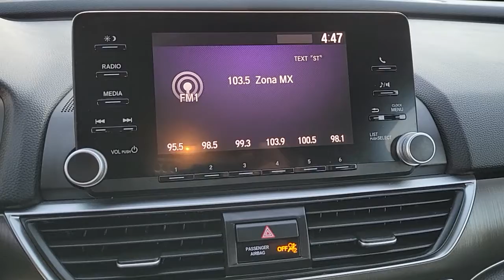2019 Honda Accord Las Vegas, NV Henderson, NV, North Las Vegas, NV, St George, UT, Mesquite, NV P373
Modern Steel Metallic Used 2019 Honda Accord Available in Las Vegas, Nevada at Findlay Honda Northwest. Servicing the Henderson, NV, North Las Vegas, NV, St George, UT, Mesquite, NV area.

Welcome to Findlay Honda of Centennial Hills. We recognize that it's New to You! All of our vehicles are hand picked and inspected. This vehicle includes the following options:brbrBACK UP CAMERA, USB, Smart Phone Integration, BLUETOOTH, HONDA SENSING, PUSH BUTTON START, ALL NEW CABIN AND A/C FILTERS, NEW WIPERS, FRESH OIL CHANGE.brbrCARFAX One-Owner. Clean CARFAX. Certified. Modern Steel Metallic 2019 Honda Accord LX FWD 1.5T I4 DOHC 16V Turbocharged VTEC CVTbrbrbr30/38 City/Highway MPG Recent Arrival!brbrbrAwards:br  * JD Power Automotive Performance, Execution and Layout (APEAL) Study   * ALG Residual Value Awards, Residual Value AwardsbrCall us today to schedule your VIP Test Drive!